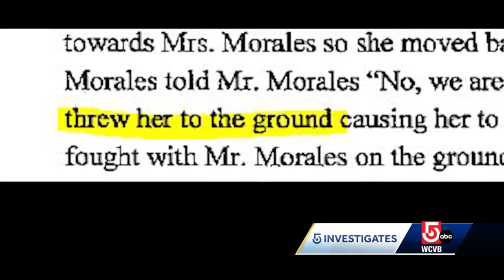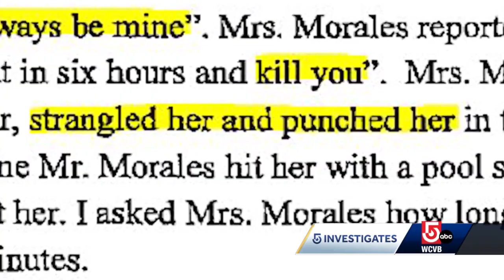Massachusetts police officer accused of threatening, strangling estranged wife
After 13 years on the job, the officer resigned as he faces assault and battery on a family member and other charges.